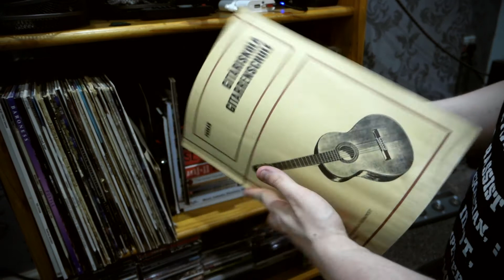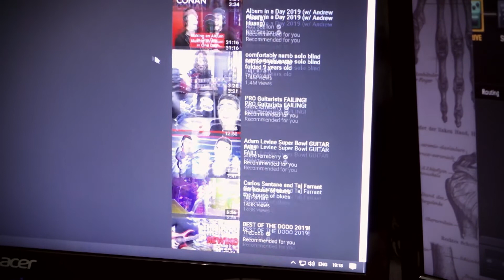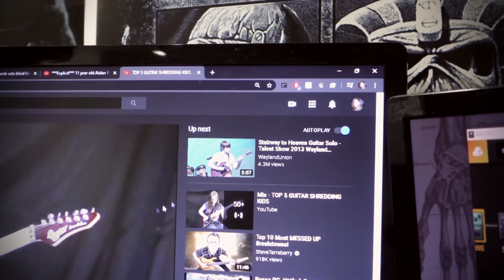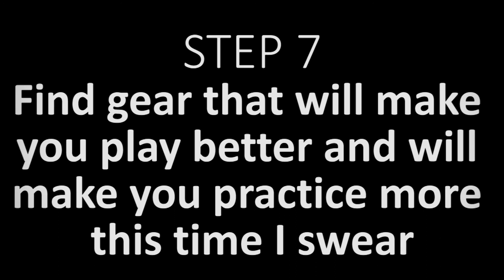My 2 Hour GUITAR Practice Routine :)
I'm not saying that this is the best way to practice but this is what've been working for me.
Hope you find this helpfool  :)
It might be a non stop grind but it doesn't have to feel like one.
0:00 STEP 1
1:04 STEP 2
1:40 STEP 3
1:52 STEP 4
2:13 STEP 5
3:44 STEP 6
4:05 STEP 7
4:41 STEP 8